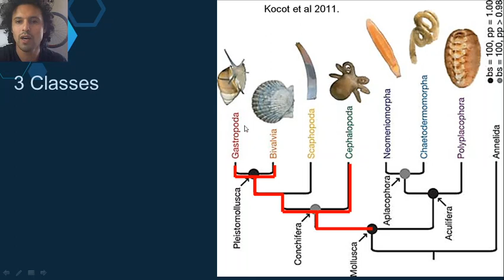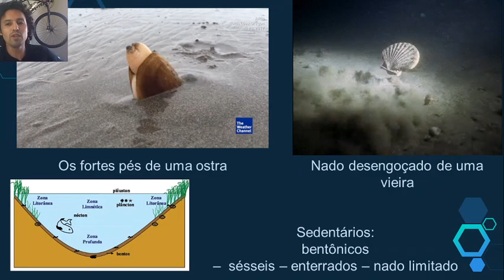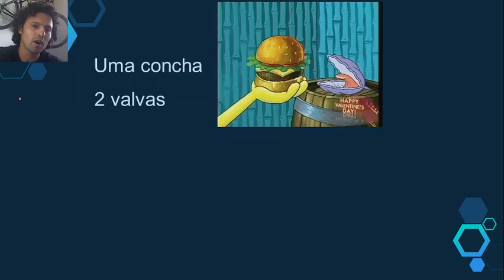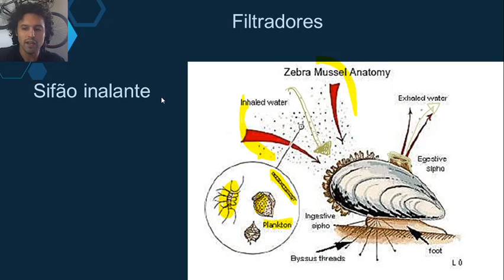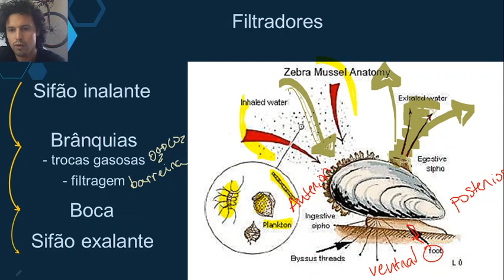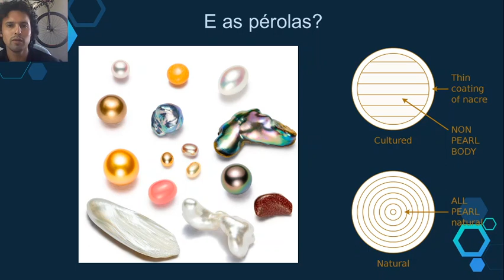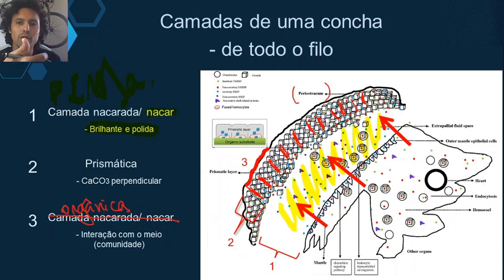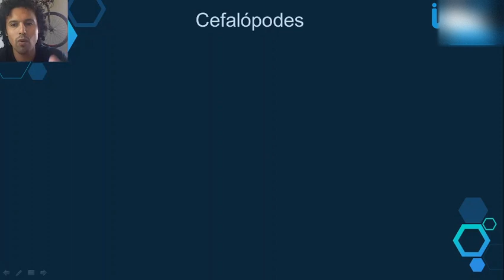Filo Mollusca: bivalves os sedentários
Neste vídeos temos:
- Ostras e vieiras.
- características dos bivalves
- bivalves, animais filtradores
- pérolas e a camada nacarada